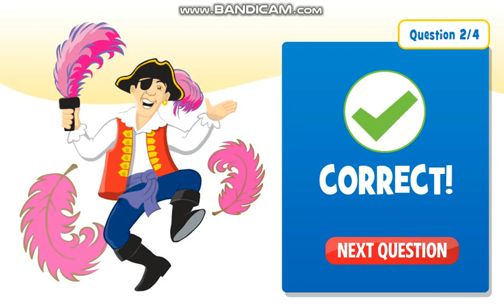The Wiggles - Wiggly Gaming! Characters Quiz! #32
It's Always Fun Doing A Quiz About Characters!
Credit To Ryhs For Making The Background